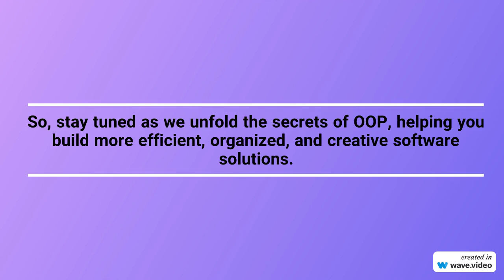#1 What is Object - Oriented Programming ? - GTecherTips Tutorial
Jerome F. from " Pixabay